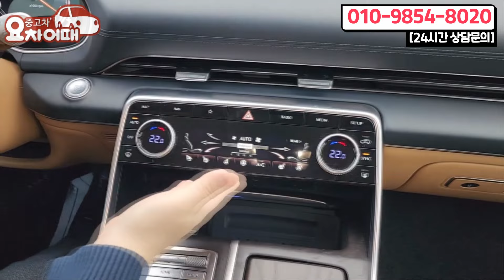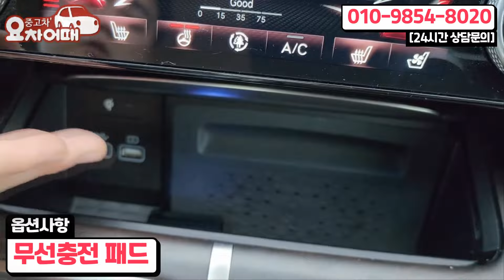추가옵션만 900만원 상당ㄷㄷ 국내 최고 제네시스 GV80 신차 보증남은 중고차도 거품 다 빠졌네요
4년간 2천개의 다양한 리뷰, 믿고 타실수 있는 중고차를 소개합니다.